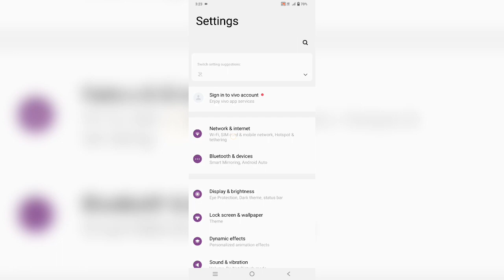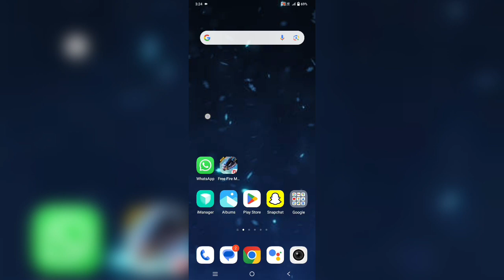Vivo Y18 Turn on/off hotspot data limit | How to hotspot data limit in Vivo Y18